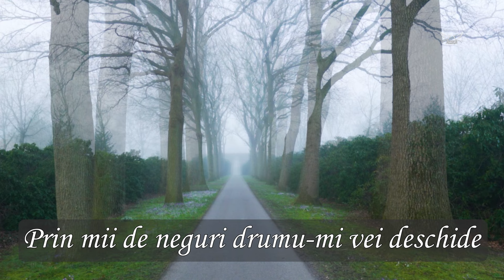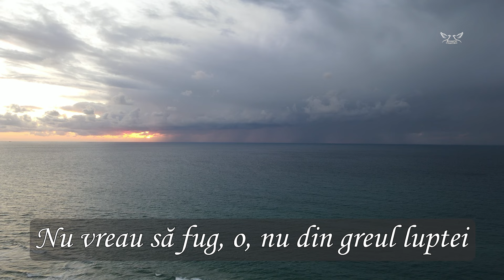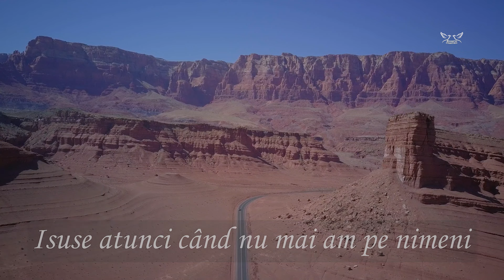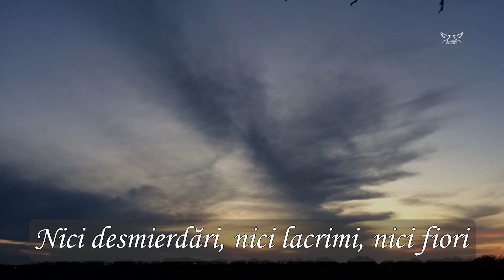Când vezi ades că pasu-mi obosește - Alina Strîmbu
✦Dacă vrei să primesti NOTIFICARE când postam